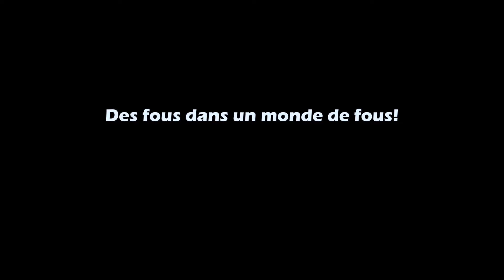BANDE ANNONCE LE GRAND MYSTIQUE ET LESS COUSINS ZINZINS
SYNOPSIS
Georges, un étudiant en Mathématiques pures, a grandi dans la rigueur religieuse et scolaire. Ayant consacré entièrement son enfance et son adolescence à la religion et à l’école, Georges ignore les codes des relations sociales et interpersonnelles. Et c’est avec grand soulagement que son propre père le voit déménager pour aller vivre avec son cousin Emile. On assiste en ce moment-là à un chamboulement total de l’atmosphère paisible dans lequel Emile et son entourage vivaient. Emile entreprend alors de recourir aux services du Grand Mystique (qui n’est en réalité grand que dans sa propre tête) pour guérir son cousin et ramener la paix et la tranquillité dans son entourage.
Avec Eugene BAYALA, Boureima ROUAMBA, Olivier OUATTARA, PATRICIA NABA, Lydia NAPON, Assane MASSE, Saada SANFO.